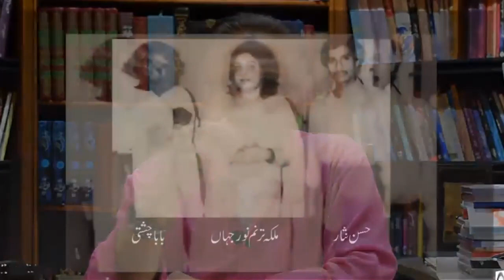1975 میں ملکہ ترنم نور جہاں کے ساتھ بنی میری اس تصویر کے ساتھ ایک دلچسپ واقعہ جڑا ہے ۔۔۔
1975 میں ملکہ ترنم نور جہاں کے ساتھ بنی میری اس تصویر کے ساتھ ایک دلچسپ واقعہ جڑا ہے ۔۔۔حسن نثار نے پرانی یادیں شیئر کر ڈالیں
HASSAN NISAR LATEST...
HASSAN NISAR UPDATES...
HASSAN NISAR ANALYSIS.
HASSAN NISAR TELLS THE INSIDE STORY...
SOME FACTS BY HASSAN NISAR...
INSIDE STORY BY HASSAN NISAR...
CURRENT AFFAIRS PAKISTAN...
PAKISTAN POLITICAL SITUATION...
VIRAL AND LATEST ISSUES...
DEBATE AND DISCUSSION...
حالات حاضرہ پر حسن نثار کا خصوصی تبصرہ
موجودہ ملکی سیاسی حالات پر حسن نثار کا تبصرہ
تازہ ترین خبریں ، تجزیے اور تبصرے ۔۔۔
حسن نثار اردو کالم ۔۔۔